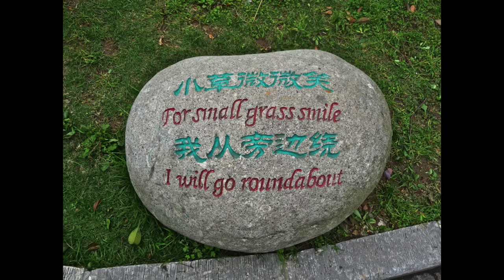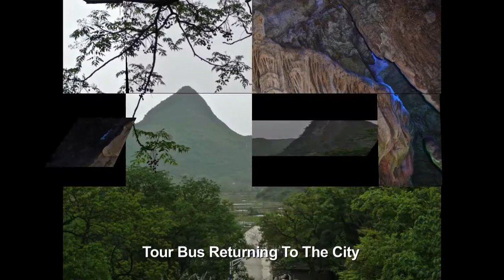China - Guilin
After finishing our stay in Xian we boarded a flight to Guilin, a destination Tina and I had been looking forward to seeing! This area is known for its scenery featuring very unusually shaped hills/mountains. You will enjoy these photos of sights possibly quite different from anything you have seen before.